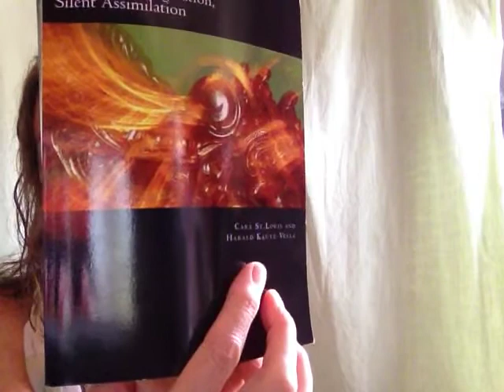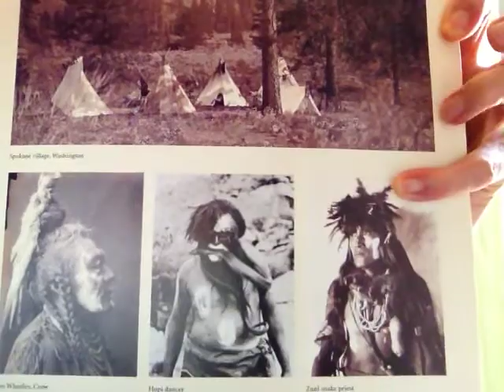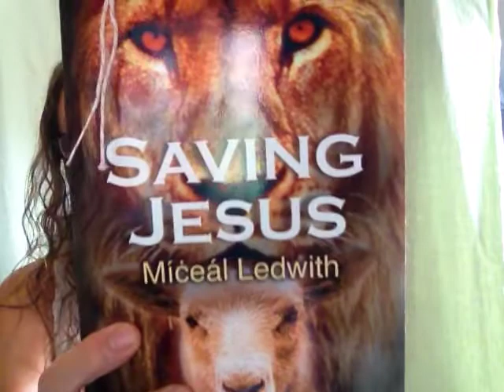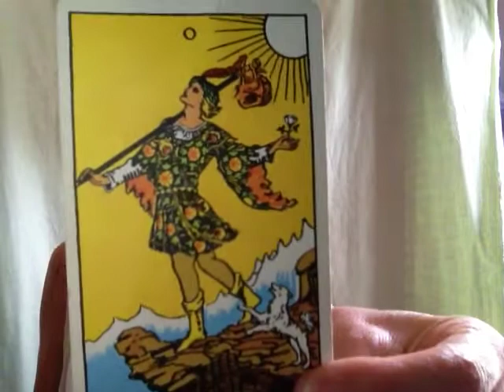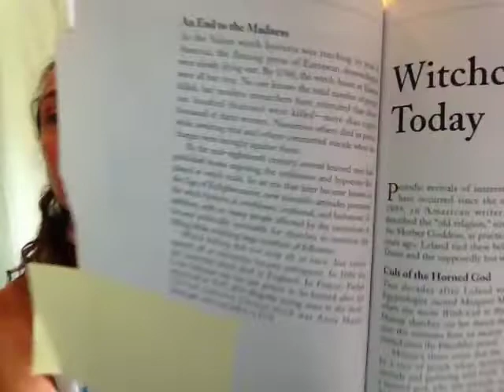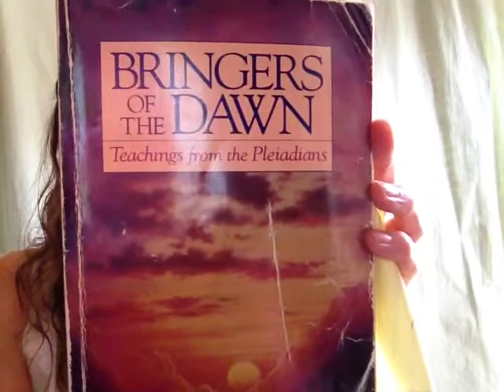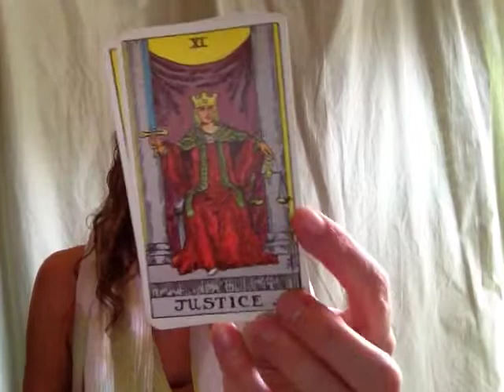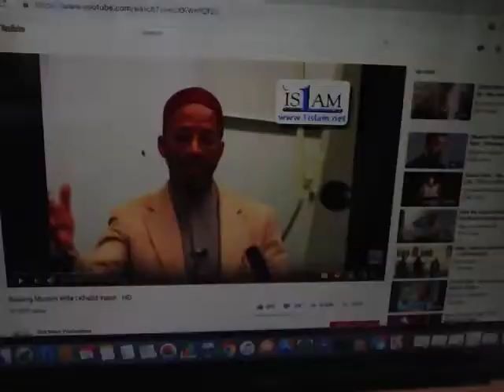The Witch Hunt, Paganism, and the Origin of Bull Crap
We say "Bull Crap!" because of the Bullas, parchments containing rules, delivered to the self-appointed rulers (Archons)  and sealed with a melted lead seal. Bullas constitute the first known crap thrown at us. To maintain a healthy sense of humor the country folk called these "Bulls" and later the sh*t was added. We say Bull crap as well. So,  a bulla was a LAW or decree that meant more trouble and unfairness for the country folk. They were forced to go to a church that had been built over their own sacred temples where they praised the Goddess for the goodness of life. Well,  the Archons kept taking more and more of their money. Just like today, law makers are into stealing your wealth by passing laws that says it is unlawful not to do so. Pretty wild.

Back at year "0" the power seat was in Rome where the Pantheon was stripped of the statues of the gods and goddess and stuffed in the dungeons below the Vatican. Anyway, the A-hole Pope ordained via religion, to displace the traditions of the native people and to also squeeze their resources out of them. (Today we call these "bills" and "tax laws" and "tithing.") These resources can be forced labor as well as monies, like gold. Again we call these "taxes" and pay them because not many understand what the 16th Amendment to the Constitution is all about, nor do people realize that is was ratified after the unnecessary Civil War here in America. By the way, the reason personal income tax started was to fund this needless war, and to create an income tax. Before that only corporations paid these taxes. Look up Sixteen Amendment Ratification and kick yourself. Today, dead entities - corporation - have wonderful benefits that allow them to pay their CEO and shareholders richly, and avoiding their fair share of taxes. The rich guys (Federal Reserve Banksters) now enjoy an unquestioned and steady stream of money. Why? Because people were designed not to question "elected" leaders and also they are complacent and take orders per their design, or shall i say HACK? It all started with the Bullas. (by the way you can repair your hack and return to your own design via the sun.)

Anyway the Archons placed Kings and Queens in thrones all around Europe, all armed by knights and sh*t.  The Roman Catholic Church or Pope or whatever, is the closest thing to Satan that exists on our planet. The Archons are in bed with the Pope. I would be stoned to death by announcing this on a public arena.  Or my music wouldn't be promoted anymore after a Saturday Night Live stunt. Ask Sinead O'Conner. She'll tell you where the real Evil on our planet resides. By the way, the word "Archon" became known to me by way of the work of John Lamb Lash. I will not explain where these entities came from right now. Just know they exist and are understood as having varying levels of evil intelligence. Like people. The most evil of these Archons are the Dracos. Then there are the Grays and the other big-headed ones.  . (See John's school at nemeta dot org)

What happens if a country resists paying these unfair so-called taxes that left them financially suffering? Well take a look at Germany, who was screwed over more than once by the Archons. Germany was the first to assert independence from having to have their nation's wealth sent off to Rome. This goes way way back people. They resisted. Hence they became the first country to suffer genocide via Holy Crusades that killed the Druids and Gnostics, and then the Witch hunts. Let's wake up people!

5:30 Native American Indian people in America were killed off and controlled in our most recent history. See what's going on? How cut off are you from the truth of your being? Get outside more. Look at the clouds. The stars. The phases of the moon. Put your cellular phone on airplane mode or turn it off all together. You can also leave it at home occasionally just for an adventure! The truth of our reality is that we come from the Center, our galactic core, and that is the source of love, bliss and joy. Sure we've been messed with genetically, but we can learn to self-repair! Meditation is a good start. Getting outside when possible. Touch a tree. Connect to nature.

We are not separate from God since we are part of the fallen wisdom goddess, Gaia Sophia, and the intended god, Thelete. Aeons from our galactic core. We are their children. Earth is located in the third limb of a four-limbed galaxy. Astrologically we are lined up now to the core, from HOME! This means, to me, that we can access more information. Well, I will stop there. Good luck on your earth walk. Have fun. We may never know the truth of our beings but we can enjoy the beauty of life (as long as you live in a country that doesn't have thugs on the street attacking you. Here in America these thugs are educated in places called Universities where they don't believe in the First Amendment anymore, and these beings are to be avoided.)